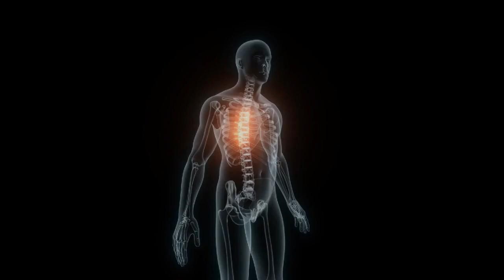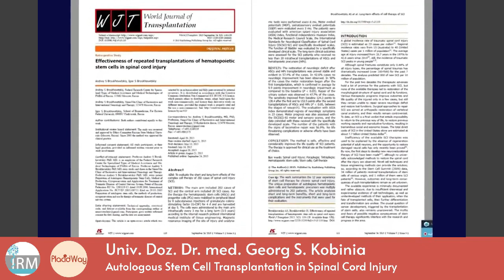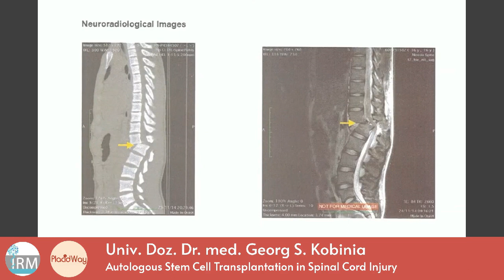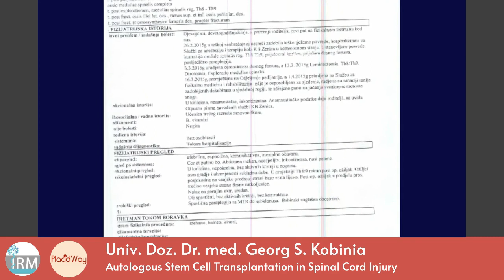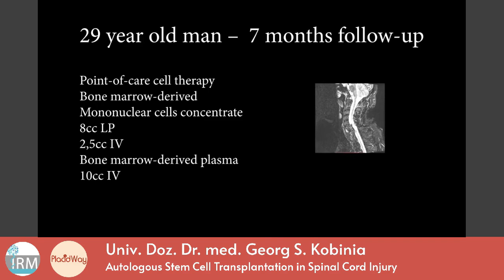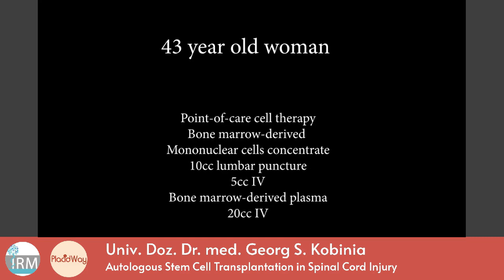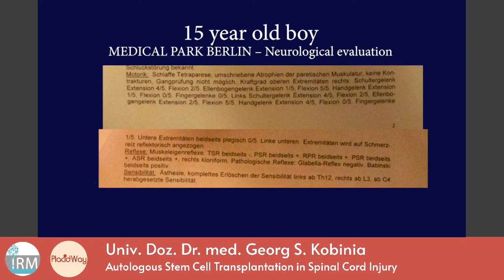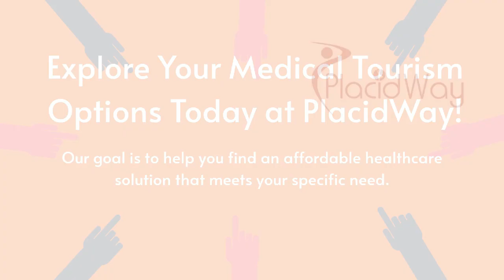Stem Cell BREAKTHROUGH for Spinal Cord Injury in Vienna